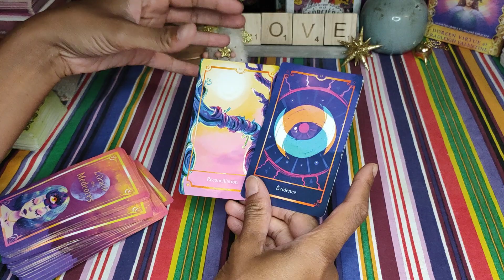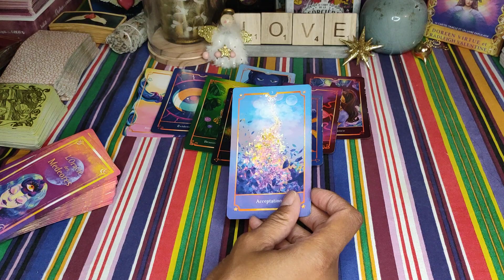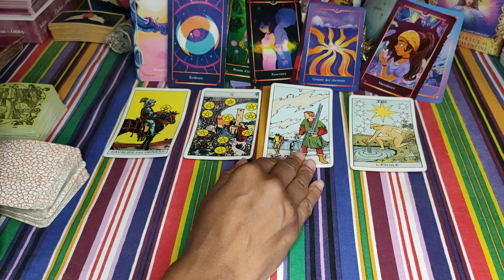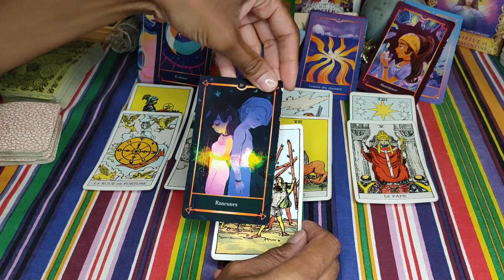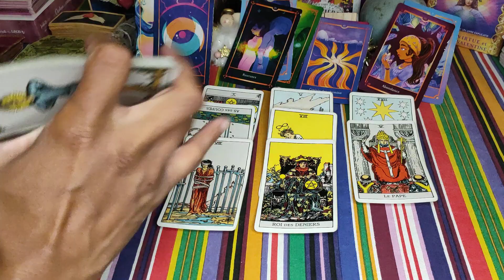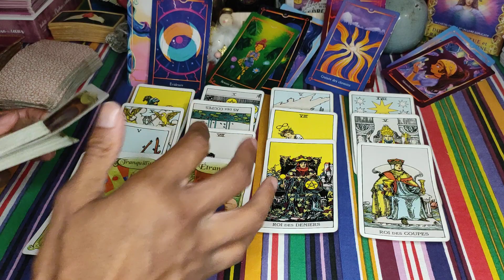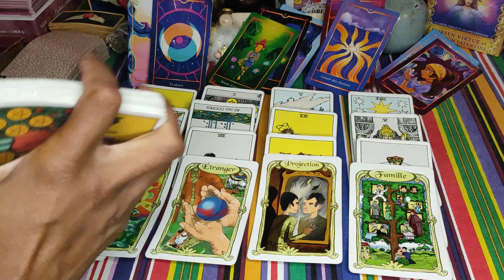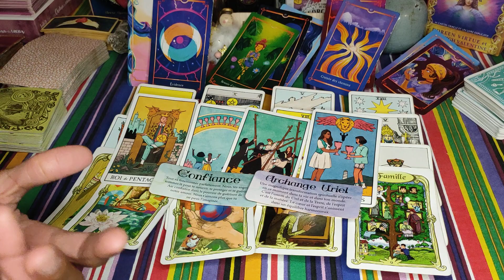RÉCONCILIATION en vue 💝🔥... mais attention aux RED FLAG 🚩🤔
Votre autre - Message de votre autre - Guidance sentimentale - flamme jumelle - âme soeur - féminin sacré - masculin sacré - message de votre autre - des nouvelles de mon autre

Voici votre guidance sentimentale générale pour les énergies de votre autre.
bien sûr cette Guidance est générale, ne prenez que ce qui vous parle 😉.

À bientôt 😉🌞